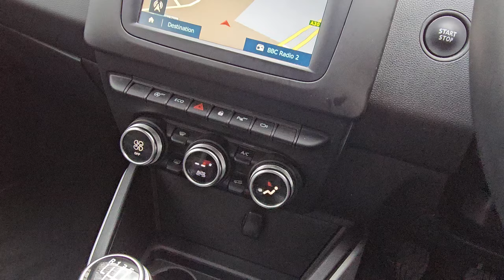Dacia Duster 1.3 TCe Prestige Euro 6 (s/s) 5dr